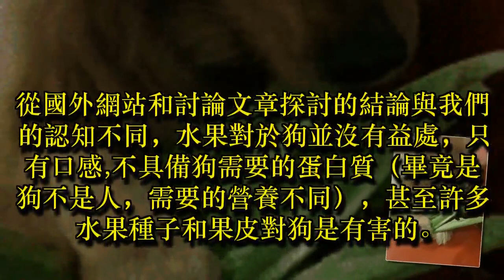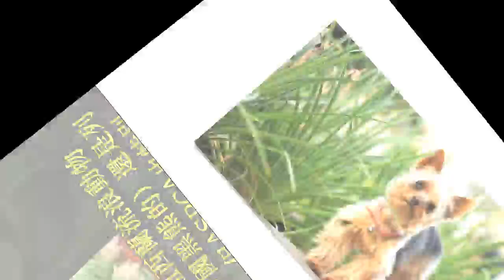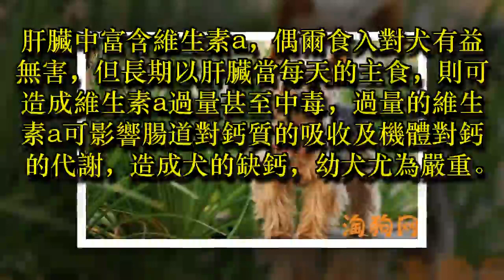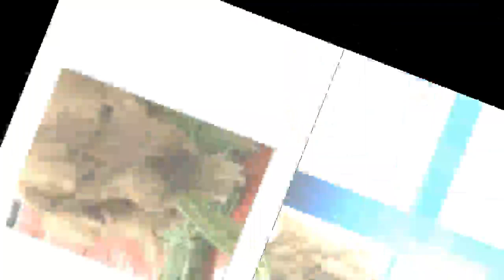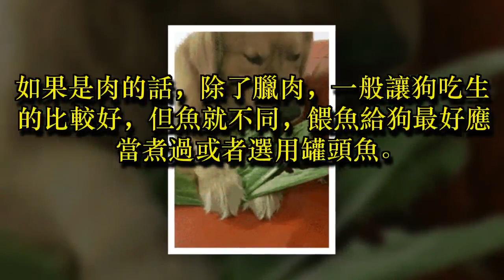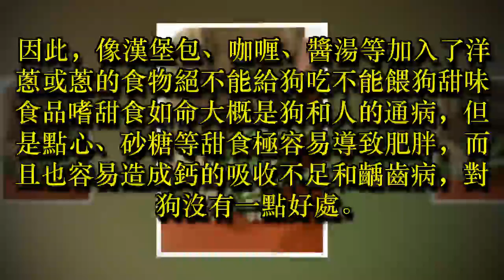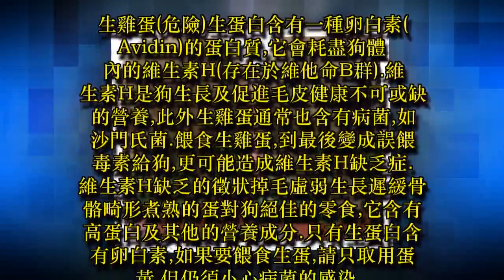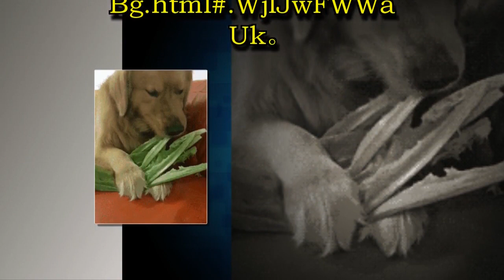金金「不喜歡吃肉」大口啃菜菜！現場吃播「喀ㄘ喀ㄘ畫面」網友笑：這隻吃素的喔！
有鏟屎官吐槽自家大金毛，不喜歡吃肉，就愛啃菜葉子，想請網友幫幫看看是不是缺啥？

網友A：這隻大金毛莫不是“缺心眼”？

網友B：最近網上不是挺流行自居佛系，這大概就是傳說中的佛系大金毛？

貪吃的金大爺，只貪蔬菜？可以說是很好養活了，這貨上輩子可能是隻大兔幾！

也有不少鏟屎官表示有同感，自家的狗子也喜歡吃素，什麼胡蘿蔔、大白菜都來者不拒

其實吧，狗狗都是雜食動物，食物配比裡最好要有肉、粗糧和蔬菜等， 這樣營養才均衡...

缺什麼它自己就會補什麼，不過有時也跟狗子 的偏好有關，但基本沒有不愛吃肉的狗子！

所以，如果狗子愛吃，那蔬菜當然可以吃，但注意每次少喂一些，最好洗好晾乾後再喂...

狗狗絕對不能吃的果蔬

導讀：我們總是希望自家的寵物狗狗得到最好的，但是有時候往往好心辦錯事，下面就來介紹一下，那些蔬菜水果是